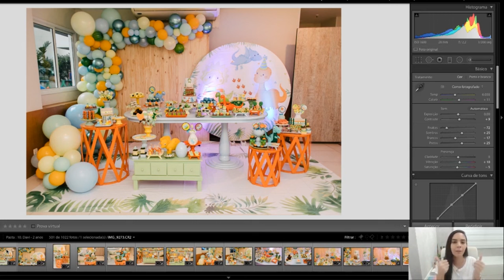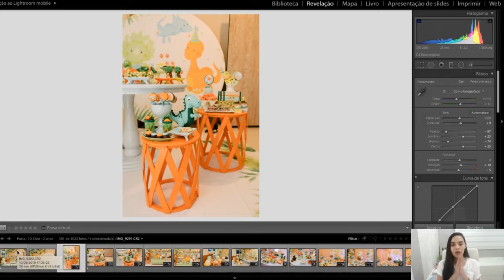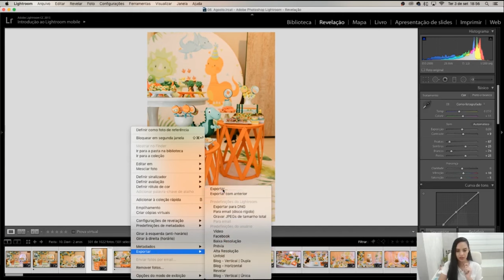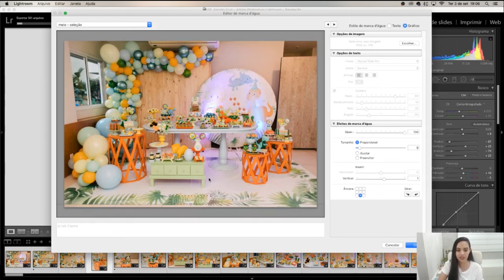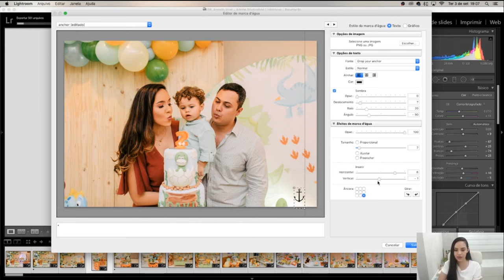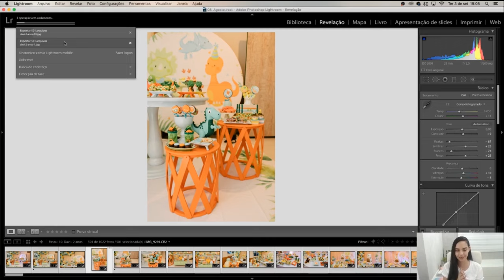COMO EXPORTAR AS FOTOS NO LIGHTROOM em Alta Resolução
Eu vou te mostrar NA PRÁTICA como exportar as fotos no Lightroom em alta resolução!

Independente da forma que você entrega as suas fotos, eu recomendo que você faça a exportação de fotos no Lightroom do jeito que eu ensino nesse vídeo.

Se você tem o objetivo de imprimir, você também precisa saber como exportar as fotos no Lightroom em alta resolução, além de te ajudar a ter resultados nas suas redes sociais com a qualidade alta.

Eu exporto as minhas fotos no Lightroom duas vezes: uma em alta (sem a minha logo) e outra em baixa resolução (com a minha logo).

Dessa forma, você consegue ter opções suficientes de exportação no lightroom pra cada objetivo :)